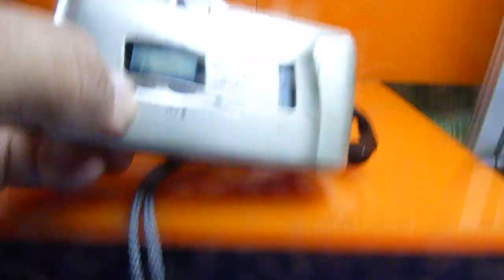olympus mju ii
test  for  sale.